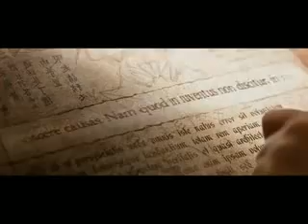KIKA SUPERBRUJA Y EL LIBRO DE HECHIZOS - Trailer en castellano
La película cuenta las aventuras de Kika (Alina Freund), una niña normal y corriente que un día encuentra un libro de magia y empieza a vivir sorprendentes aventuras en compañía de un pequeño dragón llamado Héctor.